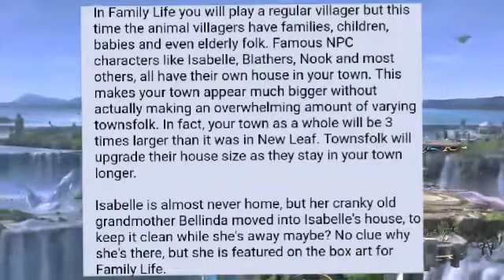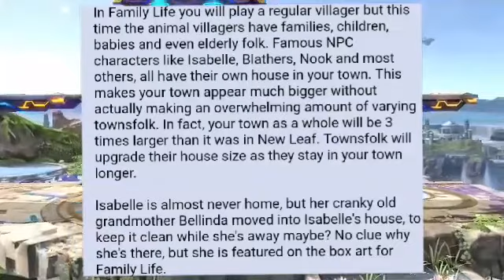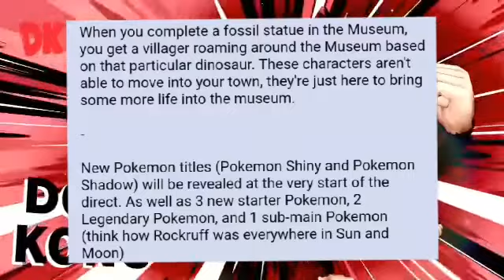Nintendo Direct Leak! February! Animal crossing and more!!!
In this video, we will go over a new leak and see what it has to offer.